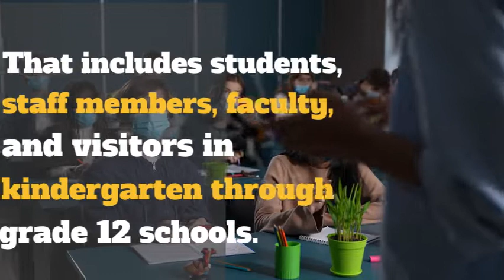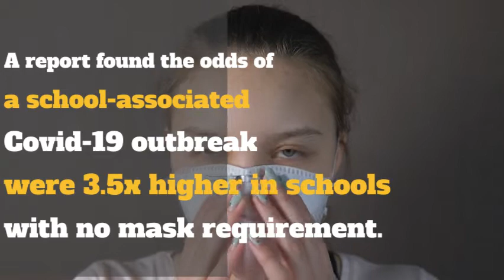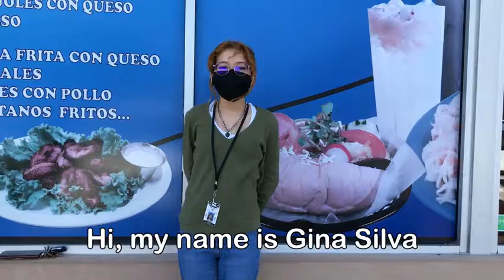SWOOP TV Hispanic H210 1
Hispanic Heritage Video 2